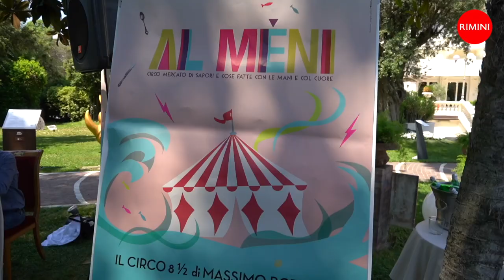Al Meni intervista al Sindaco Jamil Sadegholvaad